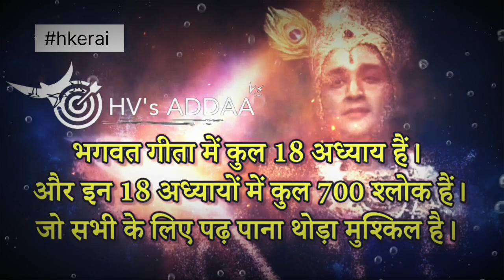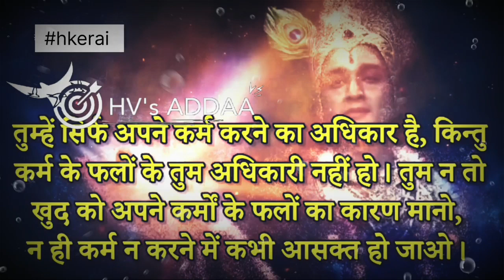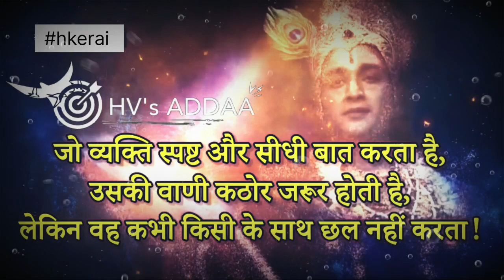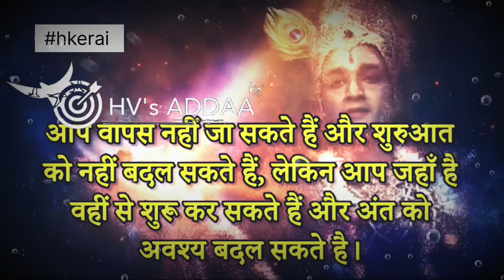हर परेशानी में राह दिखायेगा ये वीडियो। | krishna motivational speech